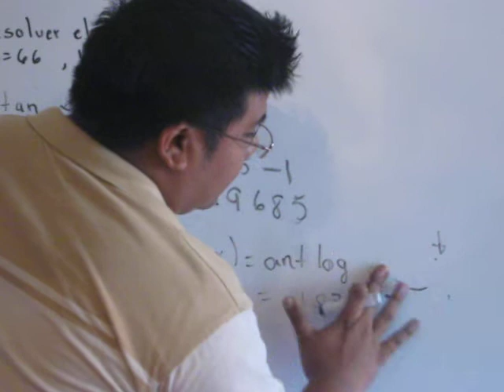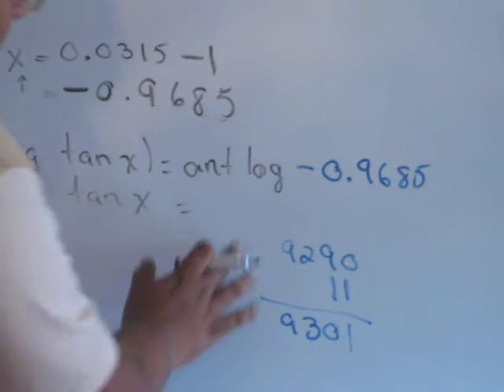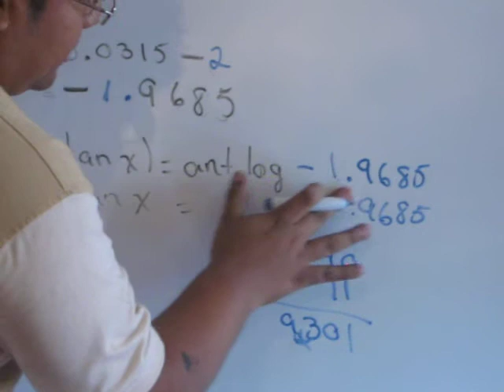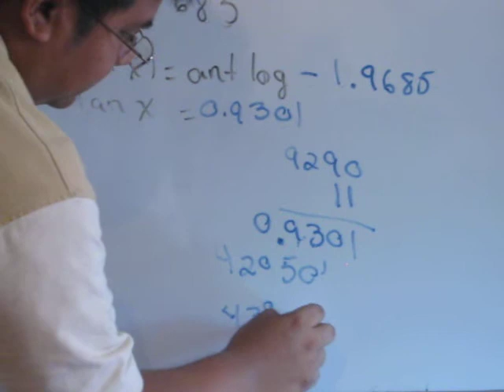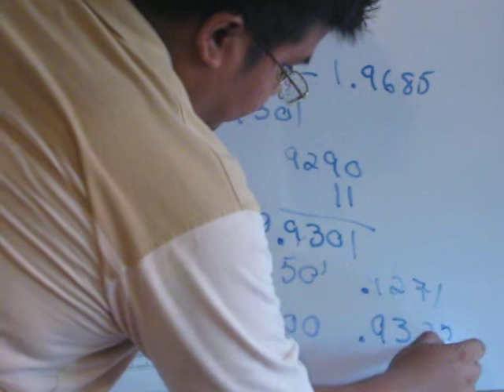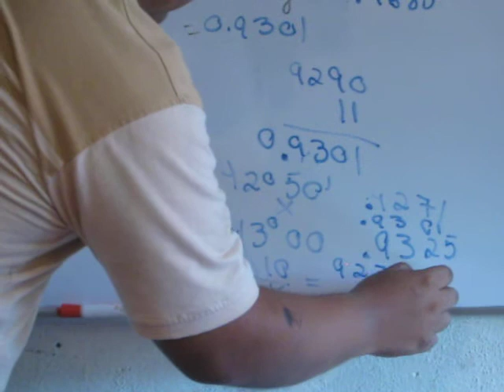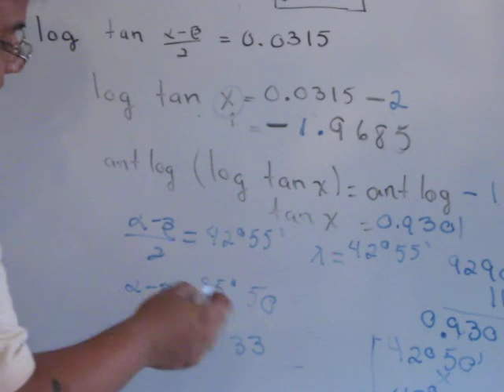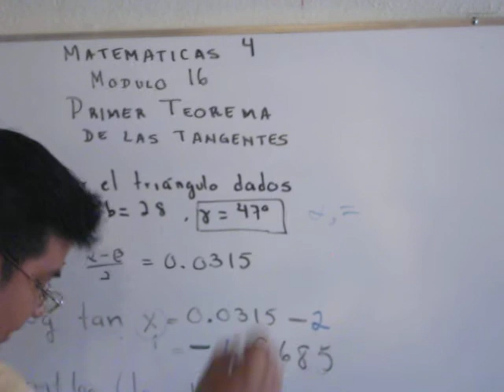Mate 4explicaciones generales módulo 169